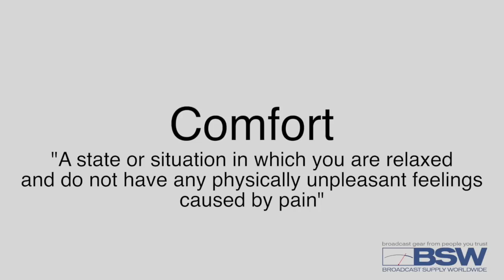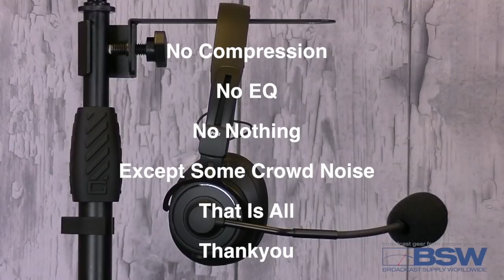BSW Presents: Audio Technica BPHS2 Broadcast Headset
Mike West (with his super cool car) demos the BPHS2 broadcast headset from Audio Technica. Take our word for it, this is one COMFORTABLE, great sounding headset. Listen in, then buy one!